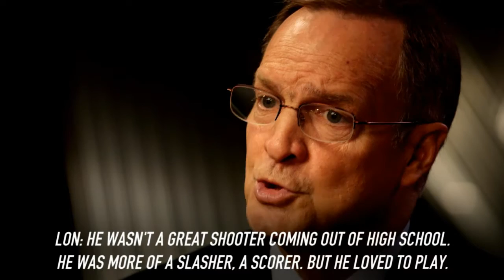Lon Kruger On Buddy Hield | CampusInsiders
Lon Kruger’s Seth Davis interview airs Thursday, February 2. In this sneak peek, the Oklahoma head basketball coach talks about how Buddy Hield is an amazing person and player.